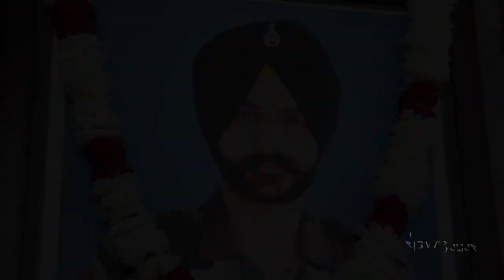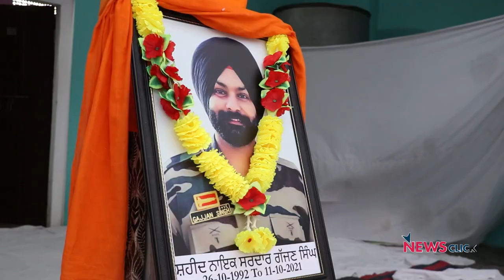A Soldier's Football Story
In October 2021 the Indian Army lost 5 soldiers in the Poonch Sector of Jammu and Kashmir.
Three of the soldier were from Punjab. Newsclick met their families and found that apart from the military, all three also had sport in common. Subedar Jaswinder Singh was an accomplished rally driver. Sipahi Gajjan Singh, a talented volleyball and kabaddi player. Naik Mandeep Singh of Chatha village in Gurdaspur district grew up next to the local football ground. The army was his profession but those who knew him best told us that for Mandeep, football was the enduring passion. The family hopes that the Chatha village football ground, which Mandeep and his comrades worked hard to maintain, will be developed into a stadium so future generations also have a chance to grow to love the sport the same way.
(This video was first published on Newsclick's youtube channel on November 20, 2021)